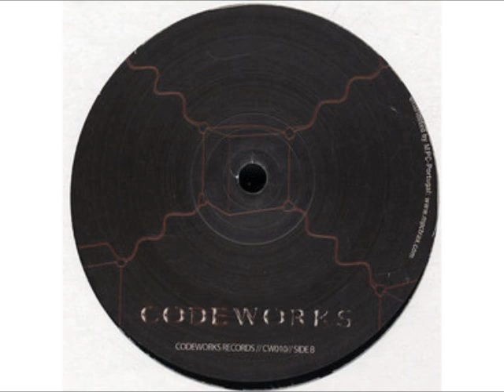The Advent & Industrialyzer - Yellow Fish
Artist :The Advent & Industrialyzer
Ep Title : JONESTOWN
Label : Codeworks / CW010